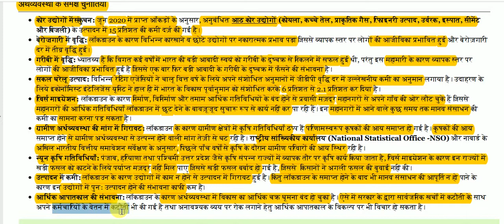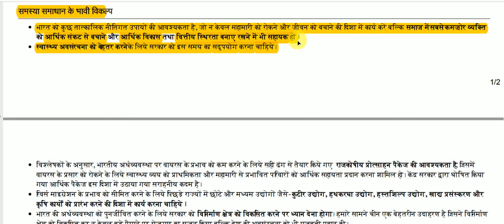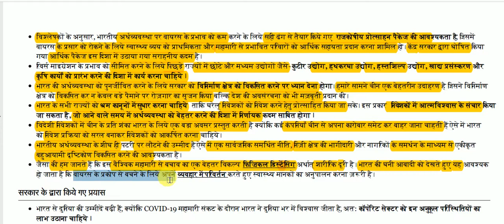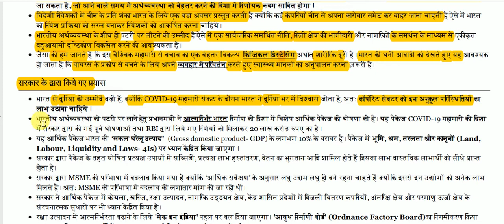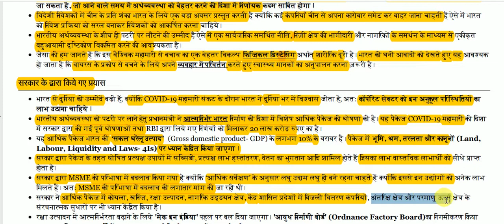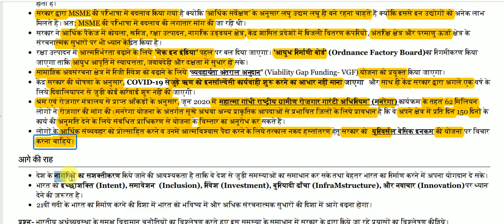आत्मविश्वास से आर्थिक विकास की ओर || Confidently towards economic development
Confidently towards economic developmentfor All Competitive Exams like SSC, Railway, IB, Bank, UPSC, BPSC, MPSC, PCS, etc.